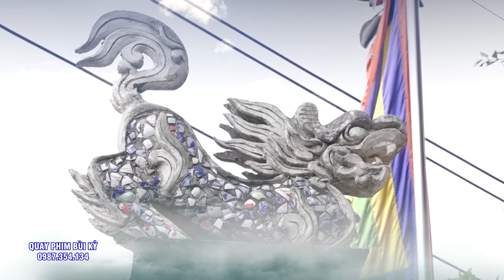Đồng Thầy Cực Trẻ - Đẹp - Có Tâm - Bùi Quốc Hùng - Hầu #3 Giá Chúa Quá Đẹp